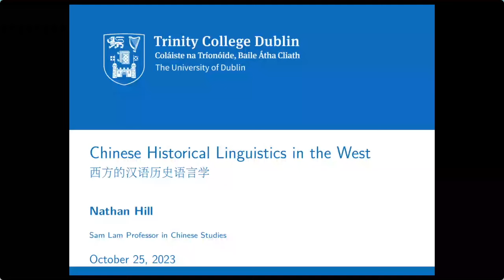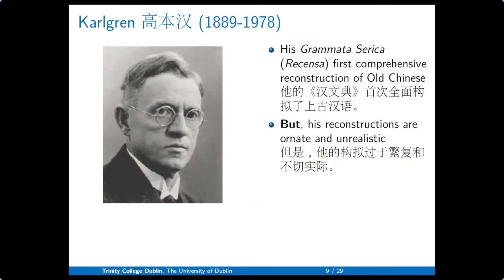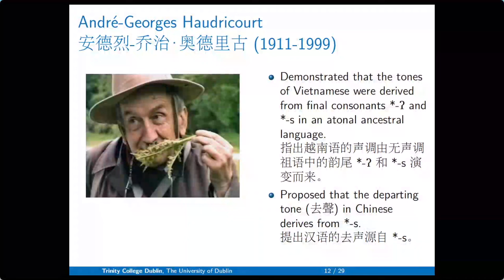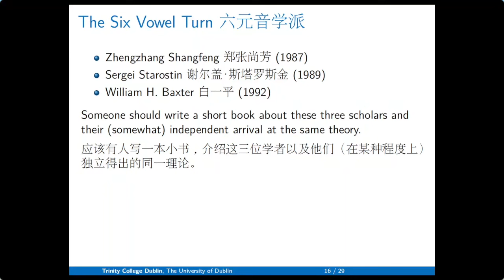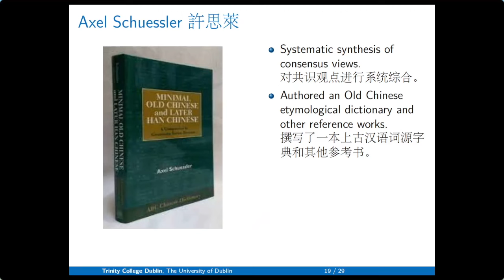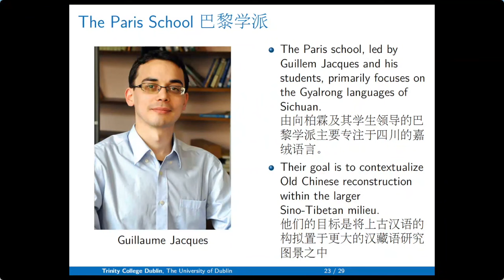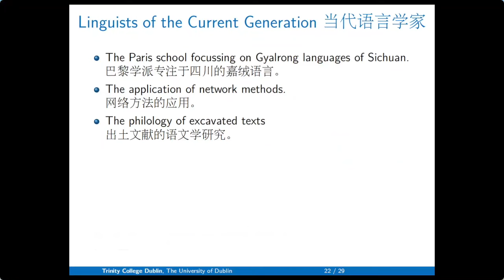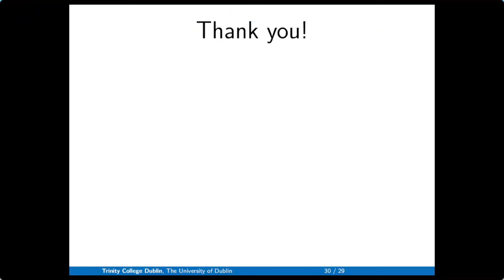Chinese Historical Linguistics in the West 西方的汉语历史语言学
A lecture given by Nathan Hill at Xiamen University in November 2023.